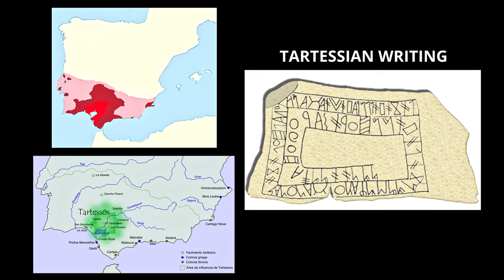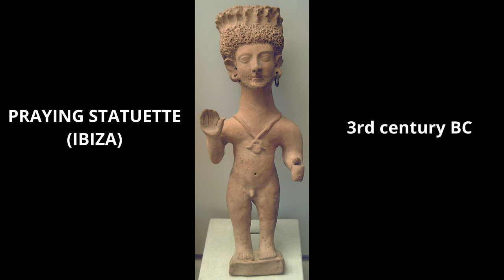2,500-Year-Old PHOENICIAN NECROPOLIS discovered INLAND (OSUNA - Southern Spain) / PUNIC PEOPLE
2,500-Year-Old PHOENICIAN NECROPOLIS discovered INLAND (OSUNA - Southern Spain) / PUNIC PEOPLE
In this video I talk about one of the latest discoveries concerning the phoenicians: a 2,500-Year-Old necropolis located inland, in Osuna, Southern Spain. I explain who were the Punic People, and I briefly mention the Turdetani and Tartessian cultures as part of the ancient history of the locality, which also includes the Romans.

FOOTAGE
· Osuna TV video:
Importante hallazgo arqueológico en Osuna
La alcaldesa de Osuna pone en valor el importante hallazgo de la necrópolis de época Fenicio Púnica en Osuna

MUSIC
· Huma-Huma - Hydra (YouTube License)

SOFTWARES
· Davinci Resolve 18 Studio Beta
· Audacity 3.1.3

OTHER SEARCHES
graham hancock
robert bauval
ancient apocalypse
megalithic
megalith
neolithic
pre pottery neolithic
mesolithic
paleolithic
granite
basalt
diorite
quartzite
limestone
geology
geologist
erosion
wethering
charles lyell
james hutton
robert schoch
robert schneiker
engineering geology
sphinx
obelisk
unfinished obelisk
aswan obelisk
geologist sphinx
geology sphinx
giza sphinx
great sphinx of giza
what is geology
rock geology
environmental geologist
american geological society
structural geologist
pyramids
mayan pyramids
aztec pyramids
the pyramids
mexican pyramids
egyptian pyramid
pyramid bass pro
babylonian
the egyptian gods
mesopic
ancient
ancient greece
ancient rome
sumeria
ancient civilizations
roman architecture
roman coins
egyptian pharaohs
horus egyptian god
roman aqueducts
hibernians
egyptian sun god
native american
inca
olmec
maya
aztec
yonaguni
yonaguni monument
atlantis
hyperborea
mu continent